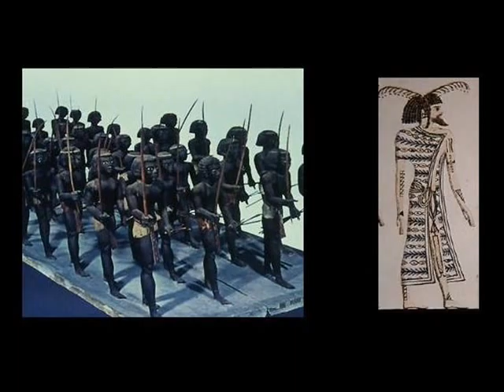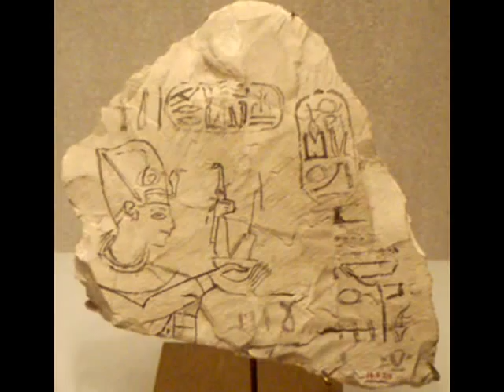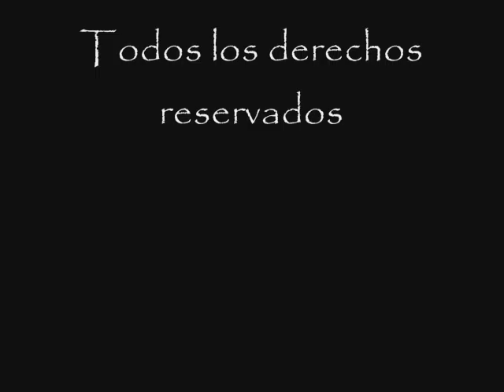Ushebtis tipo ''Contornos Perdus''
Durante la vigésima Dinastía egipcia, una nueva forma de ushebtis son incluidos entre los ajuares funerários. Este nuevo tipo de figuras són denominadas, ushebtis de ''Contornos Perdus'' (perida de contorno).